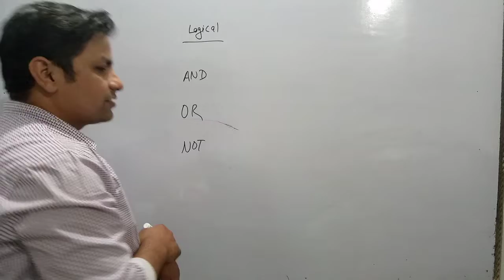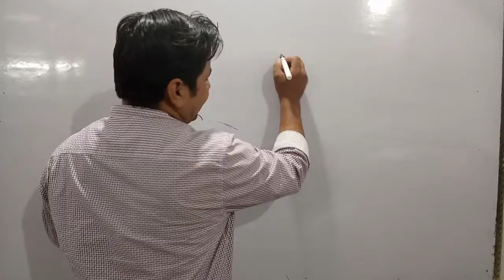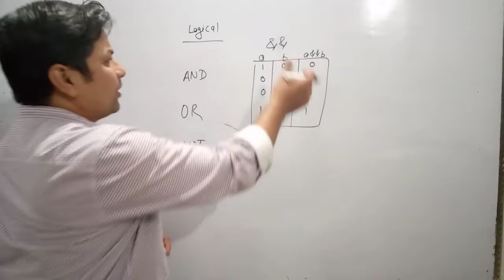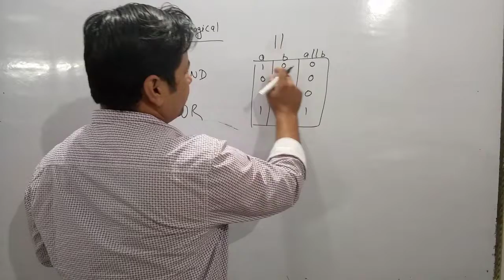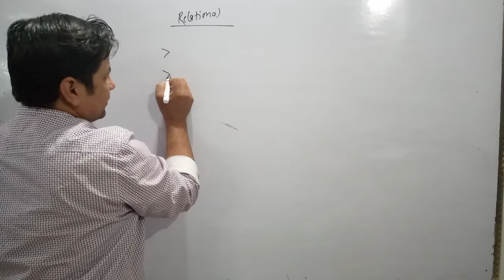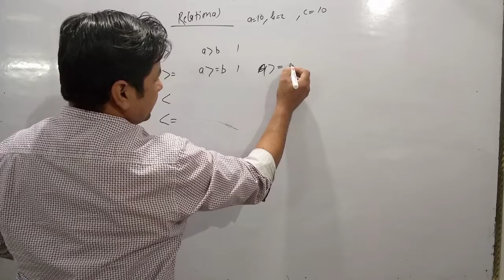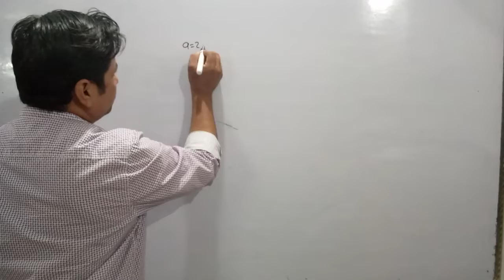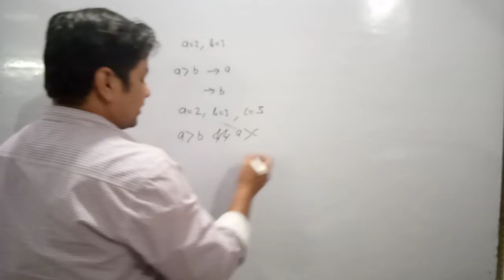tutorial in hindi 06 | logical operator | Relational Operator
What is Relational Operator.
what is logical operator.
with program examples
What is Java Programming Languages,
Use of Java Programming Language.
watch the second video, through the above given link, in the above video you will learn how to write Java programme, and how to develop Java programme,

you will also know about the
 print function , which Is predefined, how to print any message and value using print function.

in this video I described about assignment operator, and java operator,

I am sure using this tutorials you can learn Python easily.